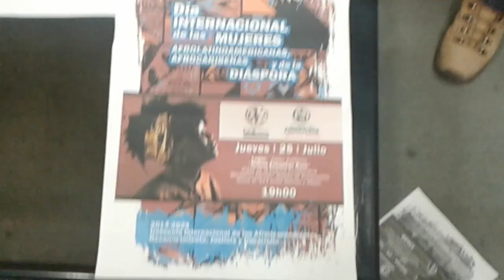Jonathan Minota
ASESOR DE LA CASA DE LA CULTURA DE ESMERALDAS, DA A CONOCER SOBRE EL EVENTO QUE VAN A REALIZAR.